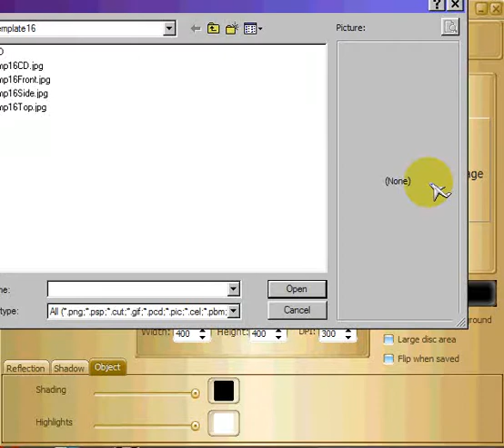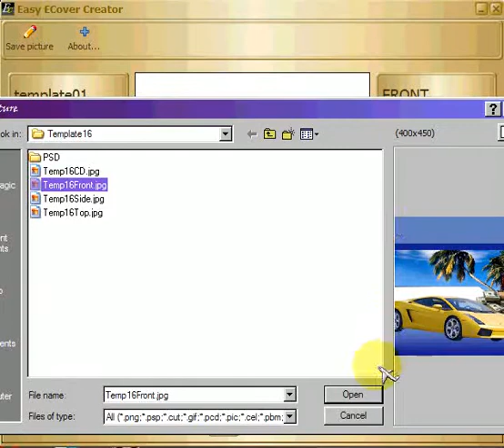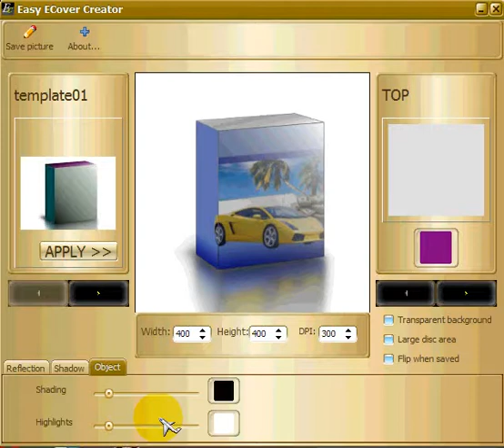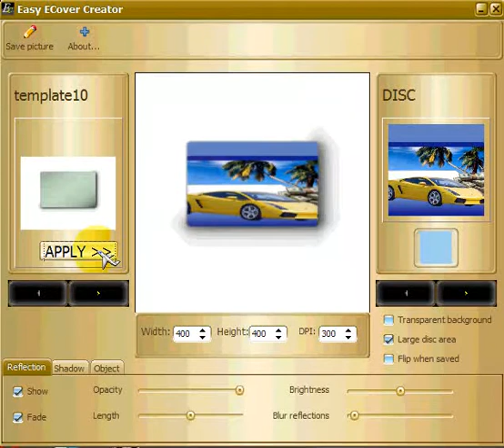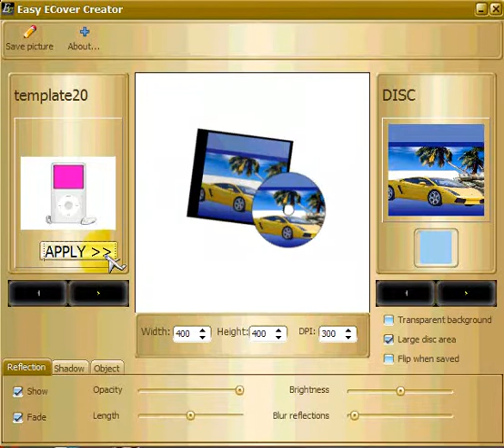Easy ECover Creator Software With Templates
Easy ECover Creator Software With Templates is a brief video on how easy it is to create your own ECovers, CD Covers, Memberships Cards and more.